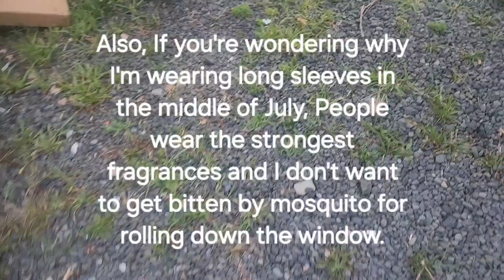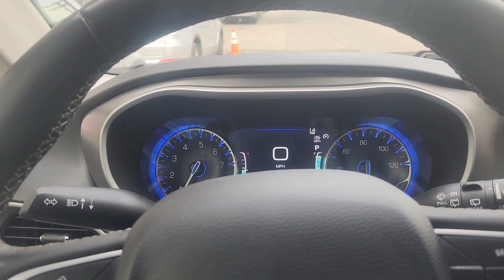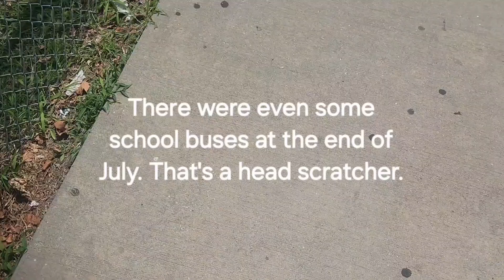🌅 Morning Drive with "Bailey" ♿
I'm only working one day this week and I go from having a Voyager with fake plates that didn't even open to a decent Pacifica with real plates that I nicknamed "Bailey" that some of my close friends (And maybe Patreon patrons) will know why I nicknamed her that because I don't name her in the video. Via Jersey City is an On-Demand Shuttle Bus service transporting passengers in and around Jersey City which may include portions of Bayonne, Hoboken, and Secaucus. I started working as a Driver Partner in June 2022 and, like every job, it has its ups and downs. I am also an author, futurist, amateur city planner, and micronationalist. (w/ The latter helping out for the author portion) Feel free to subscribe to the channel and If you've been driving for 5 years, why not click the link below to see if you could become a fellow driver partner within Jersey City or anywhere else.

I drive with Via, you should too! Great pay and a company that cares!